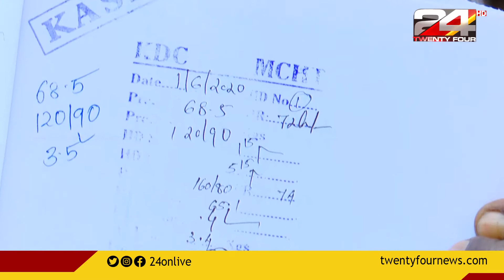ഉറ്റവരും ഉടയവരുമില്ലാതെ ചികിത്സയ്ക്കായി സഹായം തേടുകയാണ് ഒരു വീട്ടമ്മ.